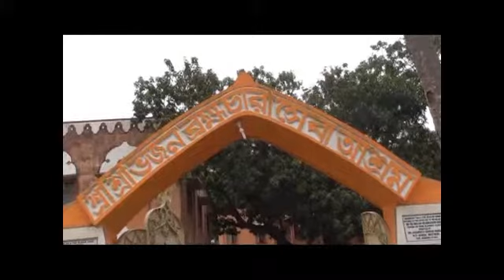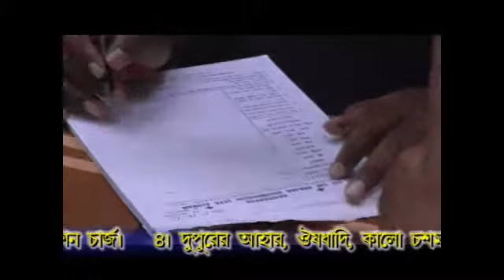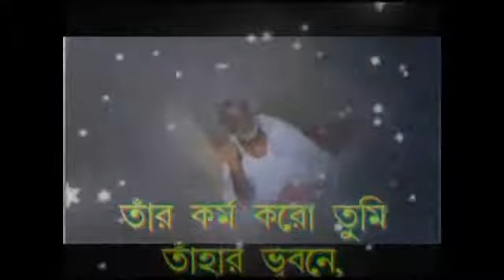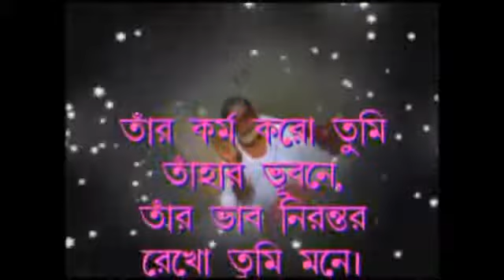EYE CAMP 1 12 2015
BHAJAN BABA